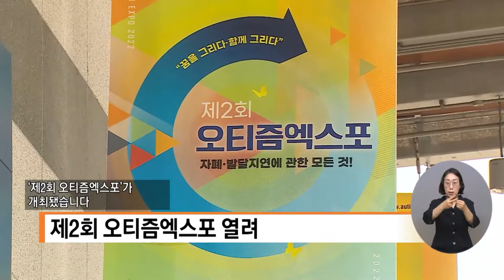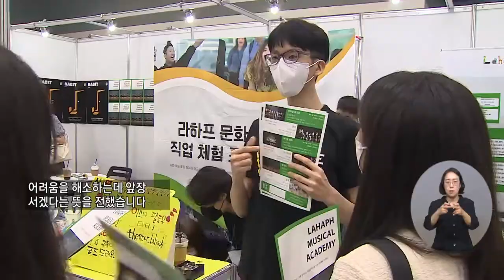복지TV뉴스 1614회 7월 20일 (수) 주요1발달장애 전문 박람회 ‘제2회 오티즘엑스포’ 개최 박성용 기자